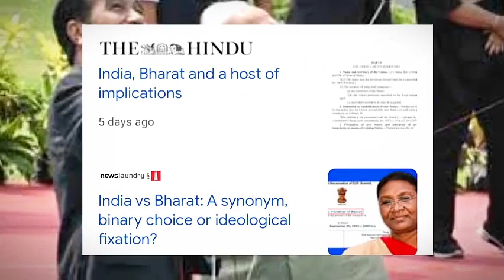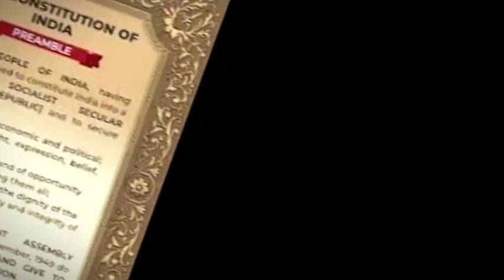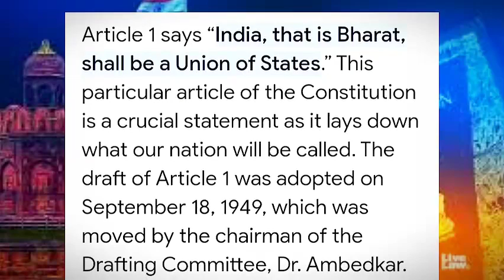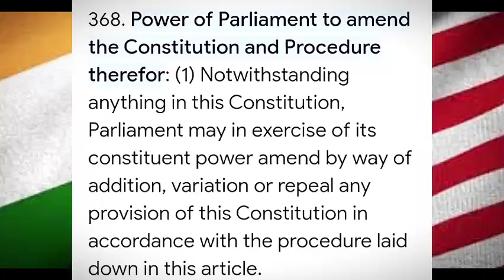India Vs Bharat | Shad Haqmi | Hindi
The India vs Bharat name controversy refers to the ongoing debate surrounding the use of the word "India" versus "Bharat" as the official name for the country. Some argue that "India" is a colonial term imposed by the British, while "Bharat" is the ancient and culturally rooted name. The controversy highlights the struggle between modernity and tradition, with advocates for "India" emphasizing the country's global image and economic progress, while proponents of "Bharat" stress the importance of cultural heritage and the need to decolonize language. The issue remains divisive, reflecting the complex nature of national identity and the tension between past and present.